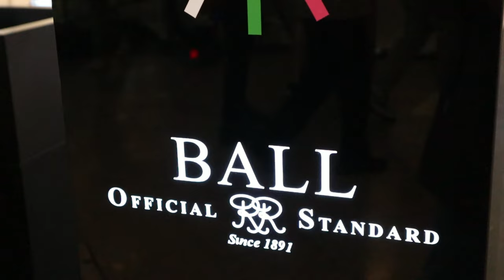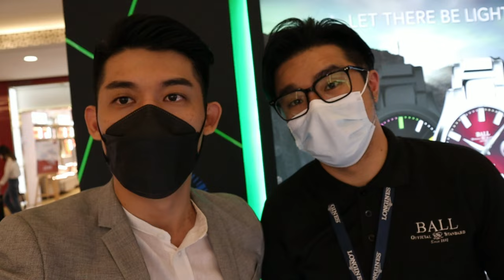盘点2022波尔 Ball 新表特色 工程师engineer, roadmaster 军表 潜水表 正装表 全齐| 和瑞士名表价位 longines浪琴 rado雷达 oris豪利时 比功能性更胜一筹